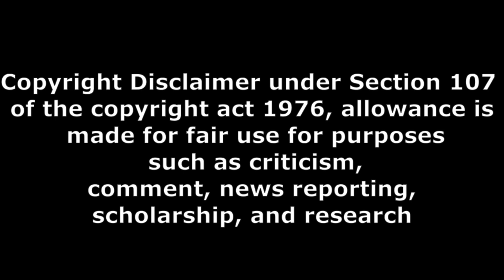butta bomma movie public talk part 2